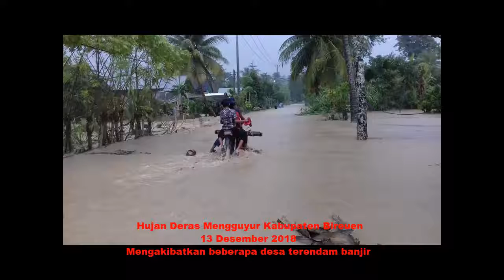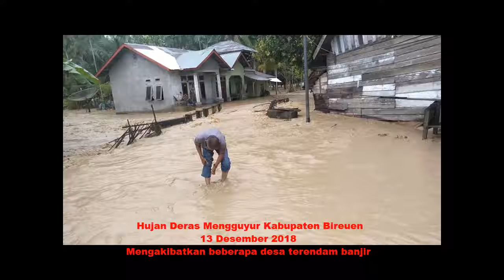HUJAN DERAS BEBERAPA DESA DIKABUPATEN BIREUEN DILANDA BANJIR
bajir di bireuen mengakibatkan beberapa desa terendam, banyak rumah warga terendam banjir, air mencapai ketinggian 80 cm sampai 1 meter. hujan turun hanya sekitar 2 jam kurang lebih mengakibatkan tergenang air yang mencapai jalan lintas nasional